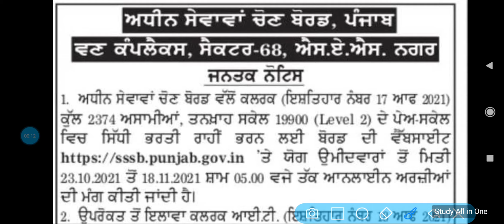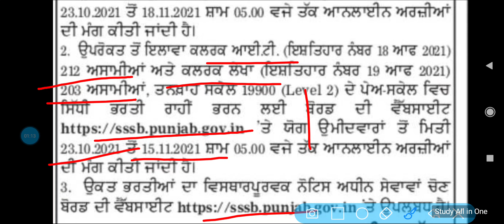PSSSB clerk recruitment 2021 | punjab govt clerk recruitment 2021 | TET STUDY PREPARATION